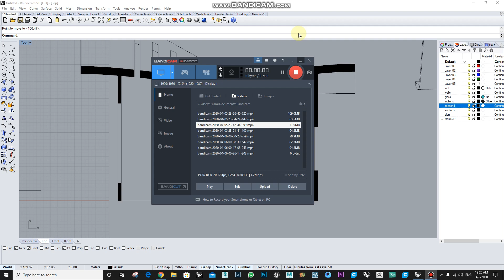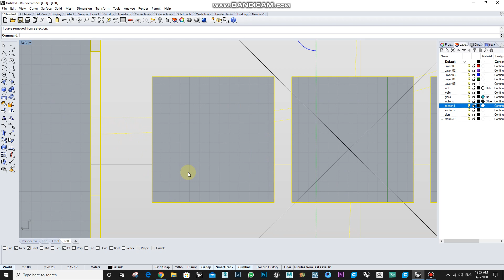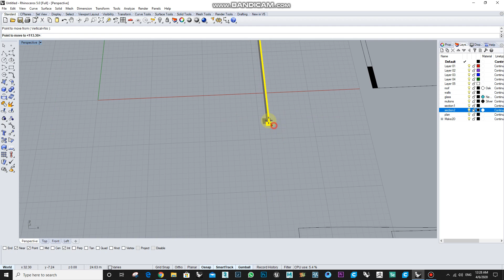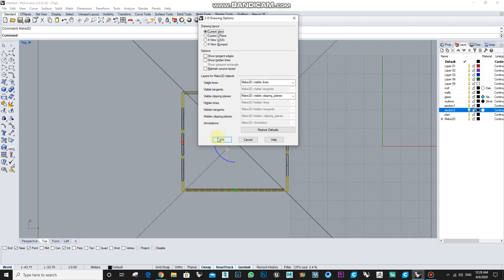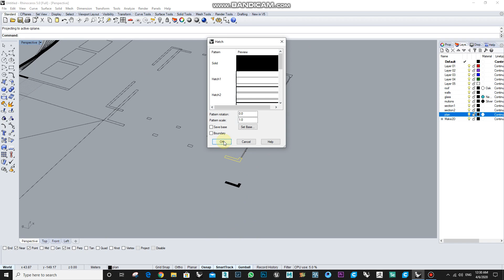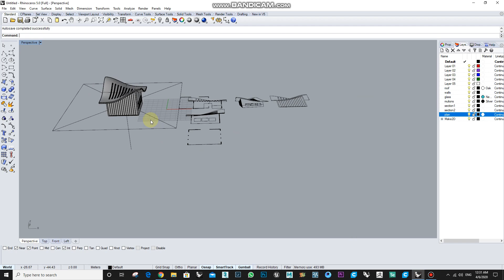week 8 part 8